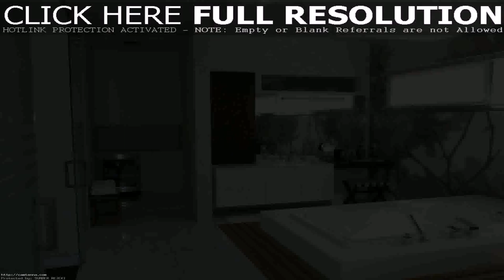Interior Design Toilet Room